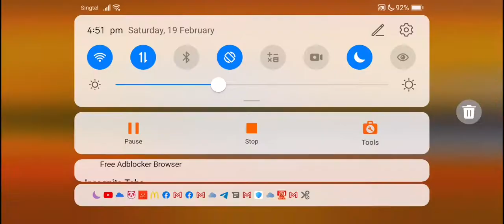The Battle - Beautiful Finale (2 ♛)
You wanna lure and take out the Brollows first.